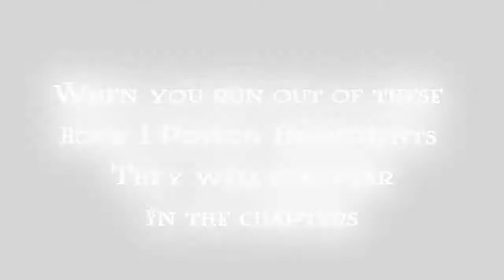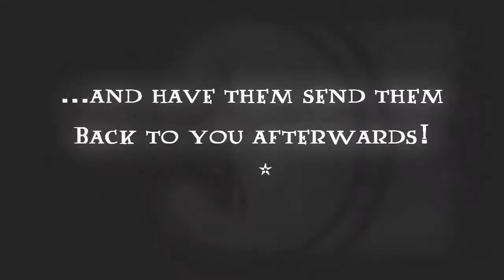Pottermore-Free-Regenerating Potion Ingredients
Pottermore-Book 1- These ingredients reappear in the chapters!  Once you've acquired a cauldron, the relevant ingredients and the appropriate potion book, you can then start brewing potions.